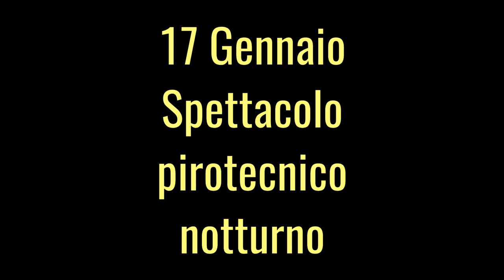NOVOLI (Lecce) - Francesco MEGA (2016)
NOVOLI (Lecce) - 17 Gennaio 2016
Festeggiamenti in onore di Sant'Antonio Abate

Francesco MEGA da Scorrano (Le)